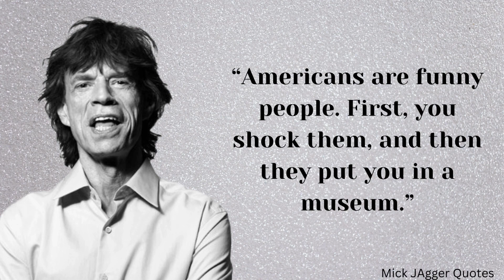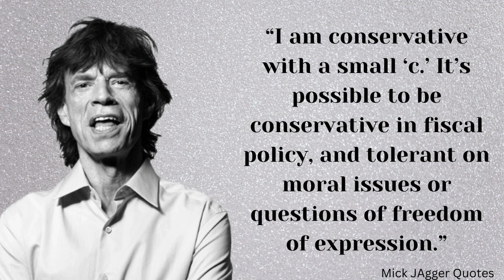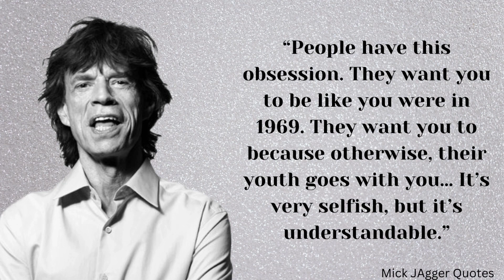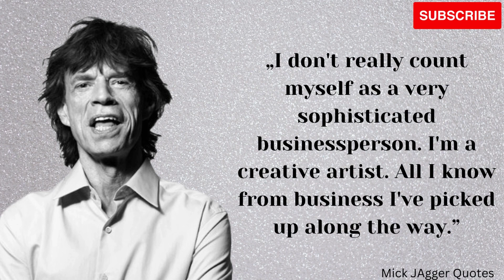Best Mick Jagger The Rolling Stones Quotes of All Time !! Must Watch the Legend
YouTube video represents Mick Jagger most important and famous saying.

Caroline

The material is copyrighted (audio and video), and any use without our permission will be punishable under copyright law. We own the licenses to use all of the material in this video, including its thumbnail.